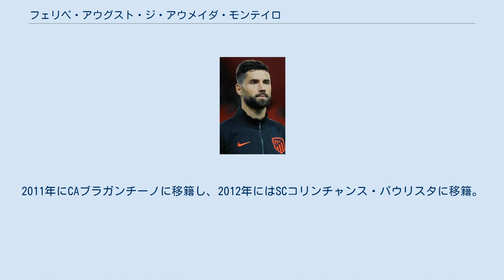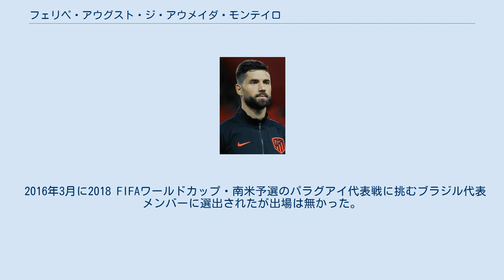フェリペ・アウグスト・ジ・アウメイダ・モンテイロ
フェリペ（Felipe）ことフェリペ・アウグスト・ジ・アウメイダ・モンテイロ（ポルトガル語: Felipe Augusto de Almeida Monteiro、1989年5月16日 - ）は、ブラジル・モジ・ダス・クルーゼス出身のサッカー選手。
 2009年にウニオンFCで選手となった。
2011年にCAブラガンチーノに移籍し、2012年にはSCコリンチャンス・パウリスタに移籍。
FIFAクラブワールドカップ2012では優勝メンバーの一員となった。
コリンチャンスでは公式戦通算70試合に出場し、3得点を記録した 2016年にFCポルトに加入。
8月12日のプリメイラ・リーガ開幕戦であるリオ・アヴェFC戦でリーグデビューと同時にFCポルト初出場を果たした。
なお、この試合ではイエローカードを受けるも、チームは3-1で勝利を挙げている。
23日に行われたチャンピオンズリーグ プレーオフ・ASローマ戦のセカンドレグでは、移籍後初得点を決め、チームのCL出場を助けた。
5日後のリーグ戦、スポルティングCPとの大一番ではリーグ初ゴールを決めた。
 2019年5月27日、アトレティコ・マドリードに移籍することが発表された。
 2016年3月に2018 FIFAワールドカップ・南米予選のパラグアイ代表戦に挑むブラジル代表メンバーに選出されたが出場は無かった。
2018年8月にアメリカ合衆国代表、エルサルバドル代表との親善試合に挑むメンバーにも招集され、12日のエルサルバドル代表戦で代表初出場。